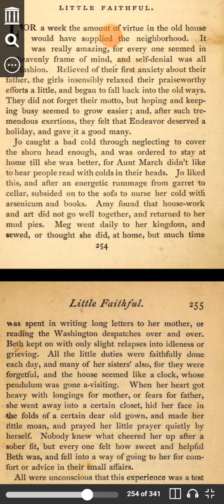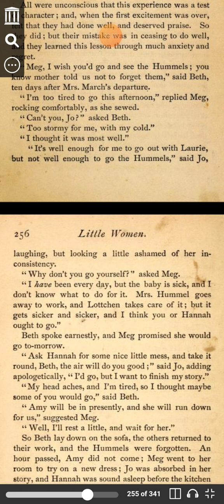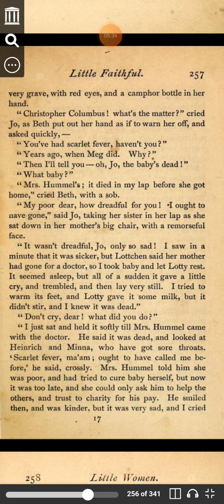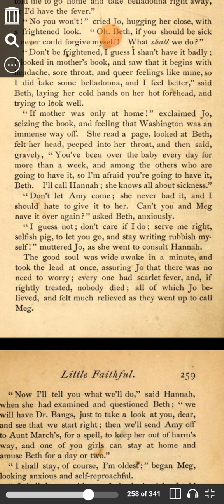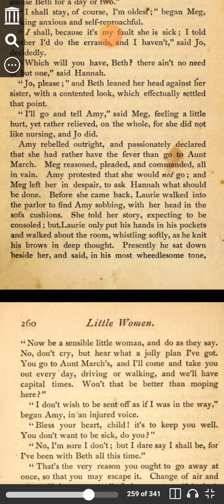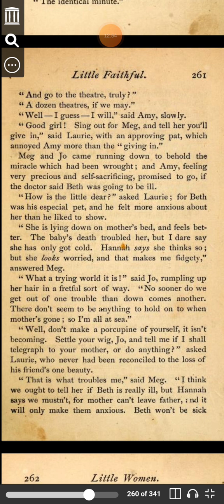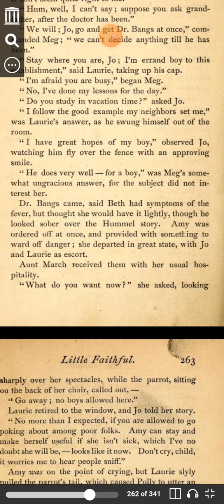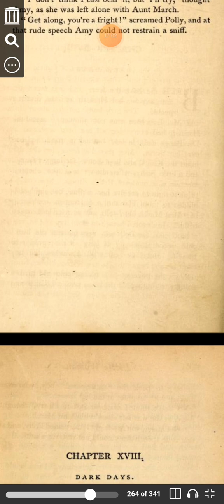Little Women ch 17